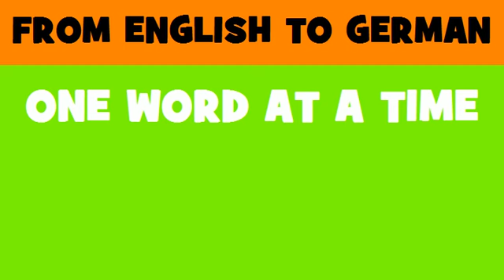FROM ENGLISH TO GERMAN = Parts of casting machines